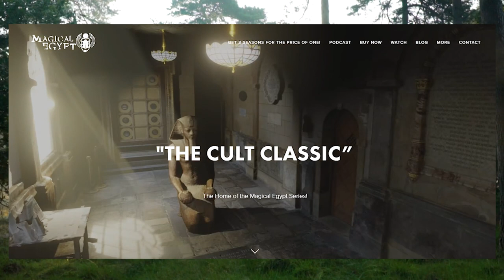38. Mayan Fire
It is my birthday and Halloween and it reminded me of a crazy experience I had in Los Angeles! I hope you enjoy it xxx